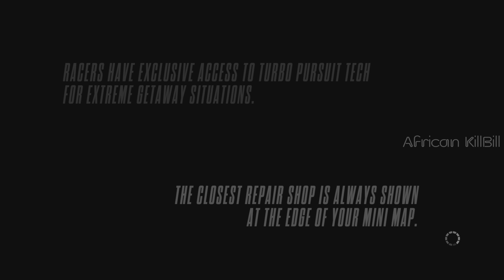Need for Speed Rivals - Hot Pursuit Grand Tour | First Attempt | 4K HDR 60 FPS